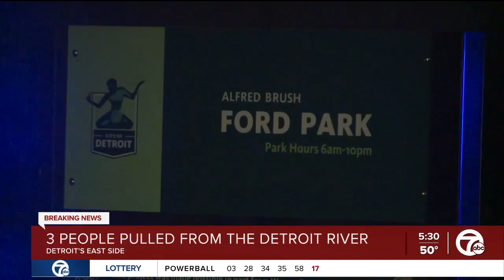One dead, two in stable condition after being pulled from Detroit River, police say